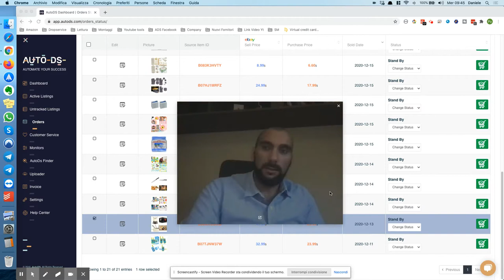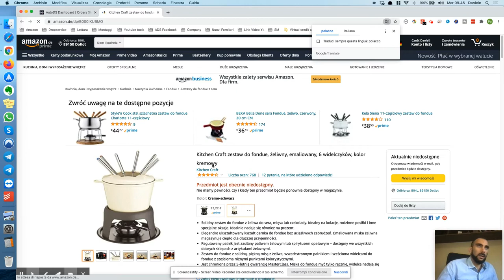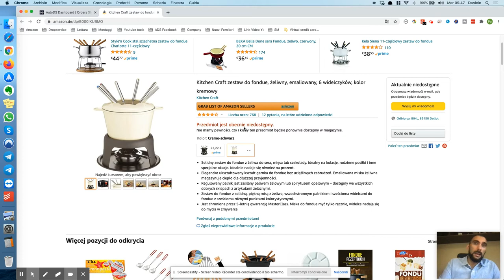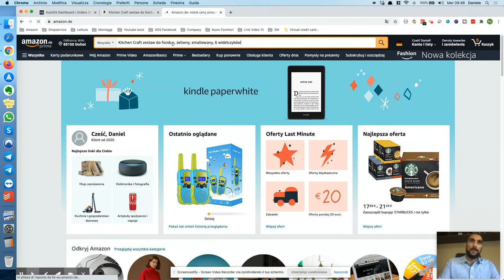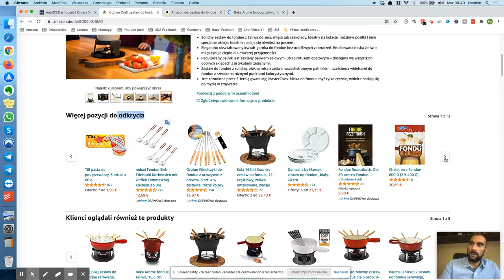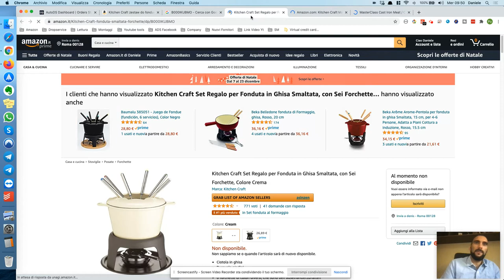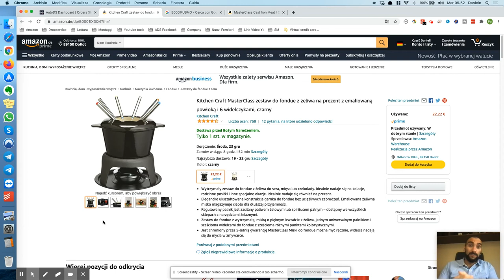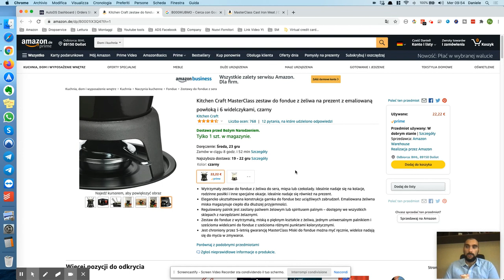Dropshipping da AMAZON e oggetto non disponibile, cosa fare?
Fai dropshipping utilizzando amazon come fornitore?
L'oggetto non è piu disponibile e non sai come spedirlo al cliente e cosa fare Amazon è il negozio online più grande al mondo, quindi le variazioni di prezzo e disponibilità sono velocissime e ovviamente raramente possono causare problemi di non disponibilità.
Oggi andiamo a vedere insieme alcune soluzioni e ragionamenti che faccio quando capita, e come risolvere al meglio per lasciare i clienti soddisfatti.